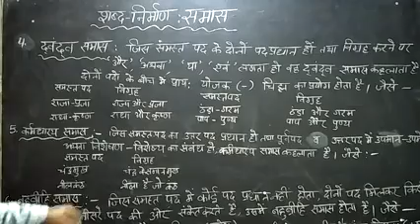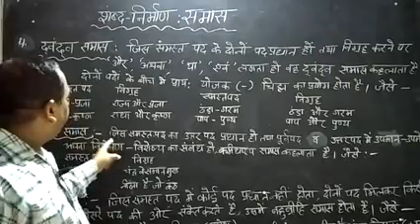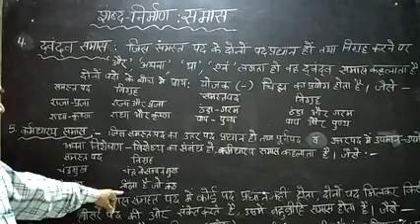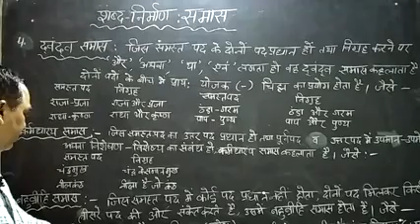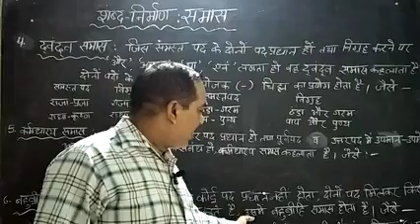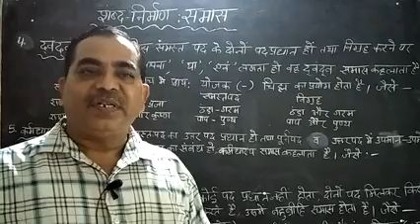हिंदी व्याकरण, शीर्षक- समास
देवरिया सीनियर सेकेंडरी स्कूल देवरिया, विषयाध्यापक-राजकमल तिवारी